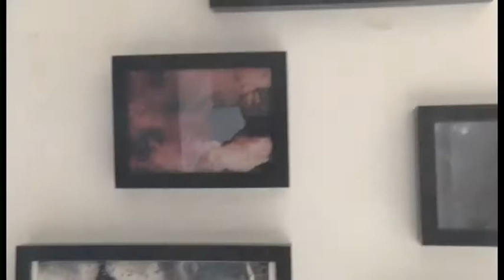KÉPZELETTÁRSÍTÁSOK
Az ifjú jászberényi tehetség Koncz Gábor, a Magyar Képzőművészeti Egyetem Bukta Imre és Kiss Péter festő osztályába járt. Az Ő szervezésének köszönhetően láthatjuk nyári alkotótáboruk alkotásait városunkban. A tárlatot, július 28-án, pénteken délután mutatták be a Lehel Film-Színház emeleti galériájában. A festményeket augusztus 27-ig láthatják az érdeklődők.